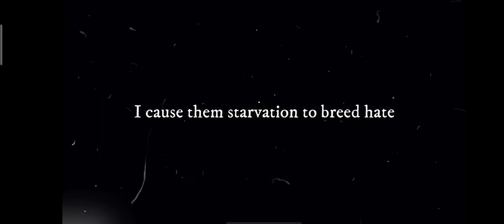Poverty is the Real Crime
The theme for today's prompt is entitled: Poverty is the Real Crime.

Poverty victimizes the weak. It utilizes a person's desperation in order to force them to commit its crimes. Many men fall victim to its false promises of wealth, food, and comfort. But instead, it brings its victims trouble, scarcity, and worse, incarceration.

By: Romar Tiongson Malabrigo

Video Edited by: Erick Panganiban
Voiceover by: Anette Montilla